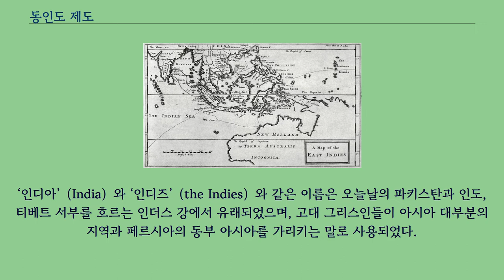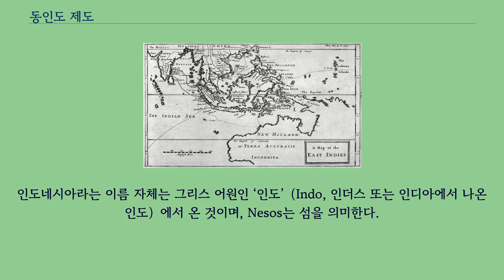동인도 제도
윌리엄 댐피어의 1697년 지도 동인도 제도（East Indies）는 16세기 이후 현재의 인도 아대륙, 동남아시아, 오세아니아 제도, 그리고 동남아 해양 지역을 구분하기 위해 유럽인들에 의해 사용된 용어이다.
이 용어에서 전통적으로 중국, 한국, 일본 그리고 인도의 북부 국가들 그리고 히말라야 지역은 포함되지 않았으며, 극동이라는 용어로 사용되었다.
‘인디아’（India）와 ‘인디즈’（the Indies）와 같은 이름은 오늘날의 파키스탄과 인도, 티베트 서부를 흐르는 인더스 강에서 유래되었으며, 고대 그리스인들이 아시아 대부분의 지역과 페르시아의 동부 아시아를 가리키는 말로 사용되었다.
이러한 사용은 적어도 헤로도투스가 활약하던 기원전 5세기로 거슬러 올라갈 수 있다.
네덜란드 식민지 시대에, 인도네시아는 네덜란드령 동인도 또는 네덜란드령 동인도 제도로 불렸다.
인도네시아라는 이름 자체는 그리스 어원인 ‘인도’（Indo, 인더스 또는 인디아에서 나온 인도）에서 온 것이며, Nesos는 섬을 의미한다.